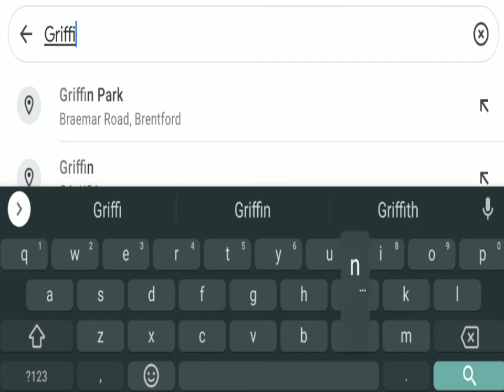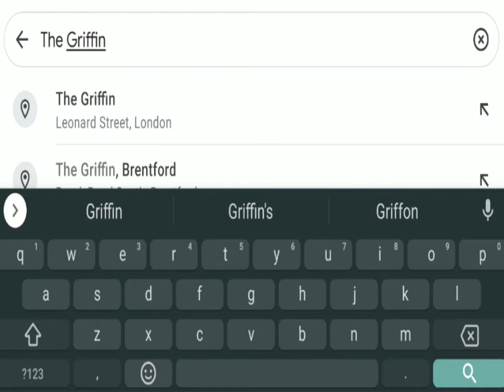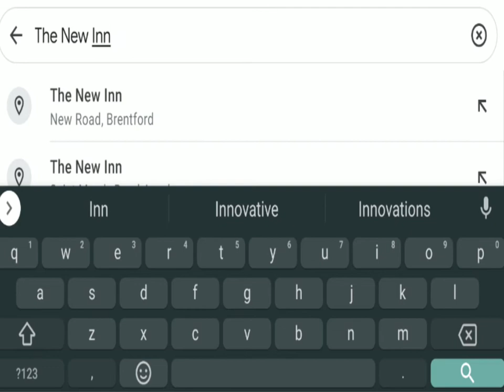Griffin Park Stadium And It's 4 Pubs